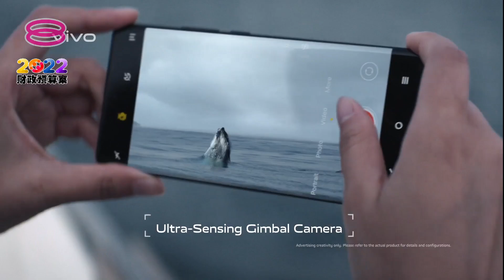【卫生部获324亿拨款抗疫 提高公共卫生能力】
这份预算案，卫生部是拨款第2多的部门。

除了用来帮助受疫情影响的群体，还有很多钱用在购买疫苗、医疗器材上。

这324亿令吉够吗？值不值值得？